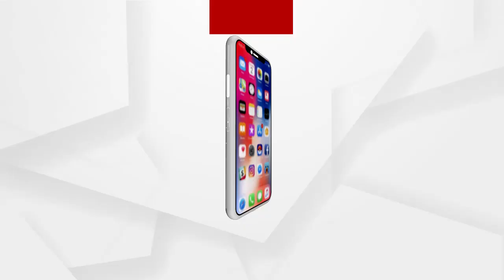ପ୍ରଭାରୀଙ୍କ ପ୍ୟାଚ ପକା ଉଦ୍ୟମ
ପରୀ ପ୍ରସଙ୍ଗରେ ବିଧାୟକ ଦଳ ଦୁଇଫାଳପରେ ପ୍ରଭାରୀଙ୍କ  ପ୍ୟାଚ ପକା ଉଦ୍ୟମ । ବୁଝାମଣା ଅଭାବରୁ ମତଭେଦ ହୋଇଥିଲା ବୋଲି ସ୍ୱୀକାର କରିଛନ୍ତି କଂଗ୍ରେସ ପ୍ରଭାରୀ ଚେଲ୍ଲା କୁମାର । ପ୍ରାୟ ତିନି ଘଂଟା ଧରି ବିଧାୟକଙ୍କ ସହ ବୈଠକ ପରେ ଦଳର ଭିତରେ କୌଣସି ଅସନ୍ତୋଷ ନଥିବା କହିଛନ୍ତି ଦଳର ବରିଷ୍ଠ ବିଧାୟକ...